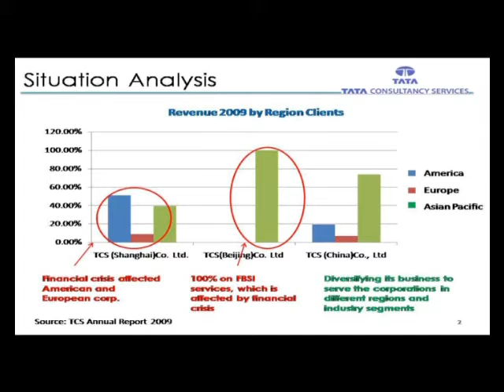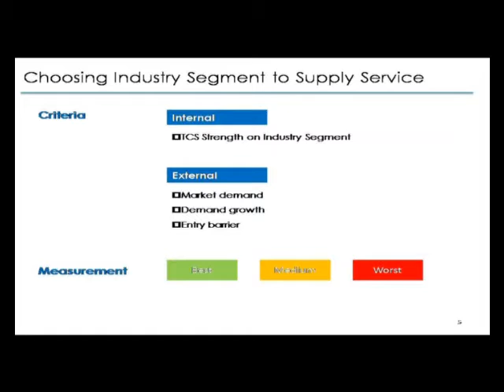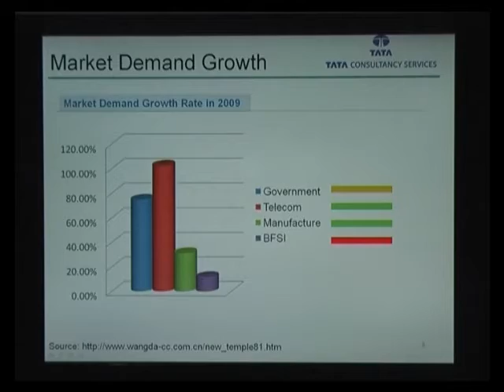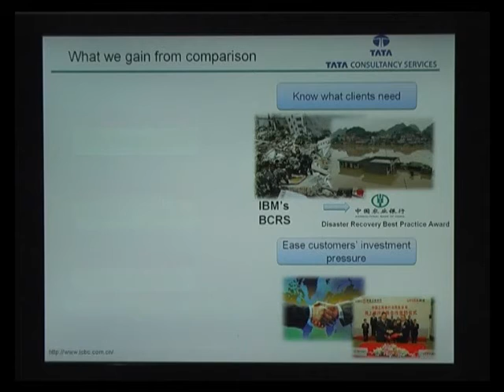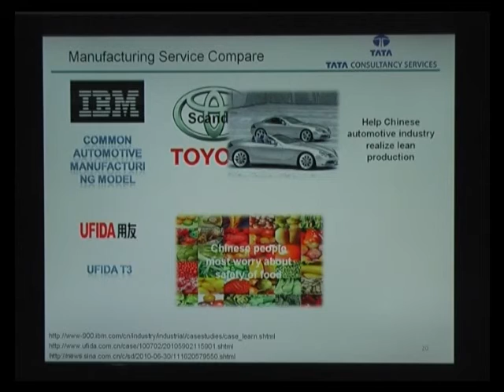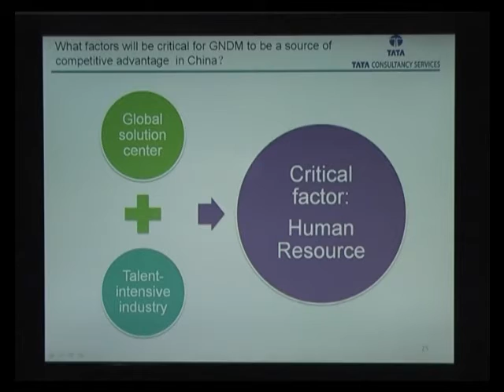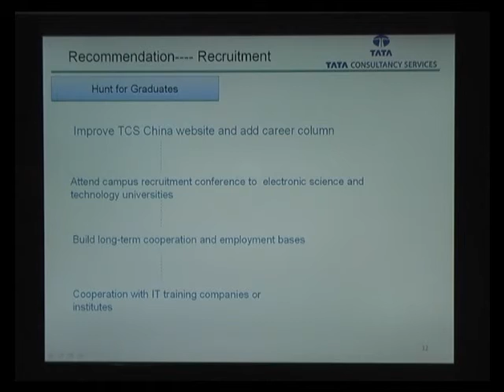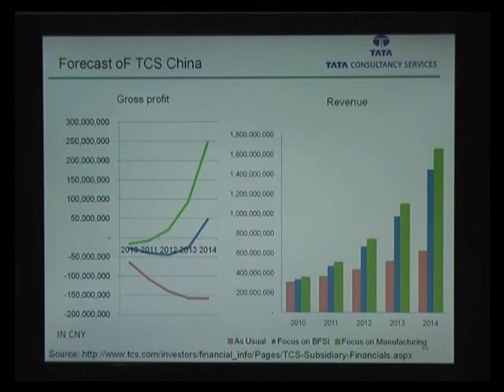ABCC2010_B1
ABCC